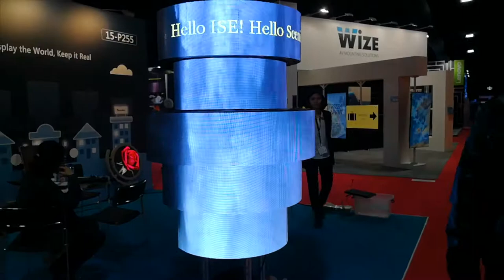Transparent cylinder deconstructed screen led display